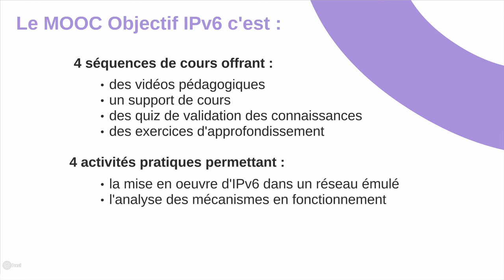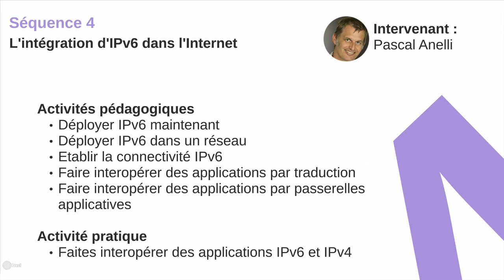Présentation du MOOC "Objectif IPv6"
Le MOOC Objectif IPv6 vous permet d’acquérir les compétences pour comprendre ce protocole et les mécanismes associés à son fonctionnement.

Etudes de cas, travaux pratiques, ce cours adopte une approche orientée vers l'opérationnel.